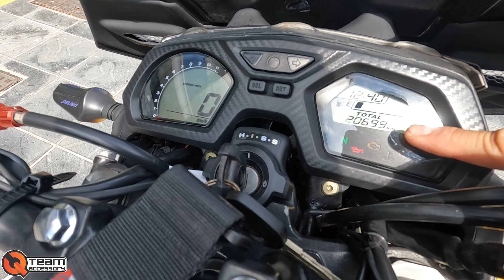HONDA CB650F BIỂN SỐ HÀ NỘI CỰC MẠNH VÀ BỀN BỈ l XE MOTOR 4 MÁY, 650cc GIÁ CÓ 150Tr? QUÂN BÉO MOTOR